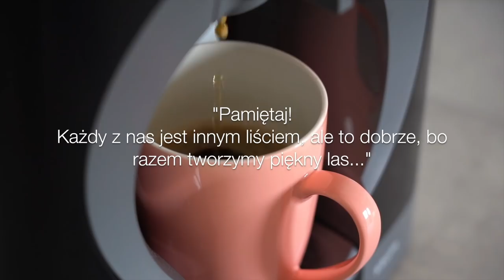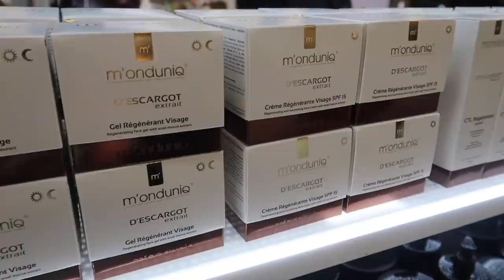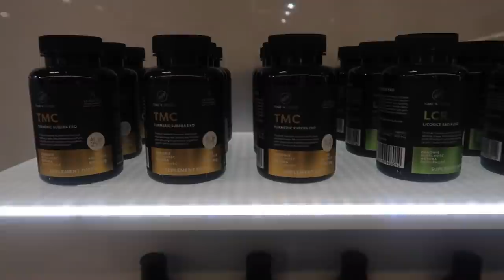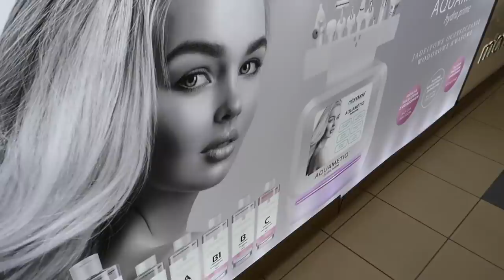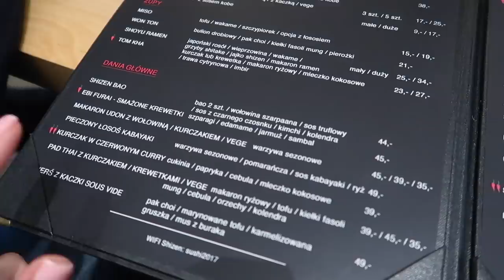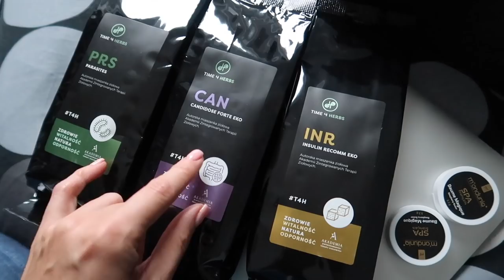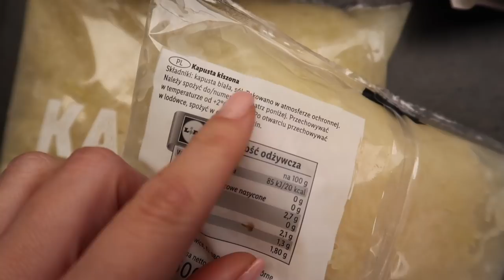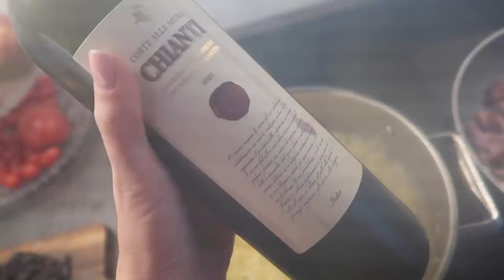DAILY VLOG: JESTEM ROZCZAROWANA 🤦🏻‍♀️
Co mnie tak rozczarowało? Czy to był dobry dzień? Zapraszam do sprawdzenia nowego daily vloga na moim kanale.

‼️ Muzyka w filmie:
ES_Song: Rain Check
ES_Song: Lucky Me
ES_Song: Red Red Red